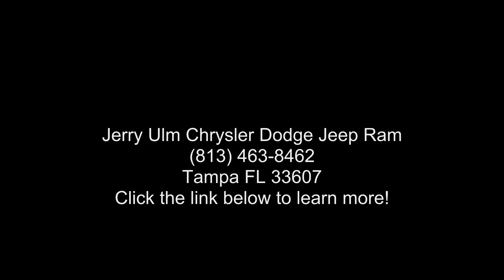2020 Ram 1500 Rebel - Jerry Ulm Chrysler Dodge Jeep Ram -...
Used 2020 Ram 1500 Rebel, white exterior, black interior, 8, 5.7l, 8-speed automatic, 4wd, 53,732 miles, Stock A279302, VIN: 1C6SRFLT8LN279302,